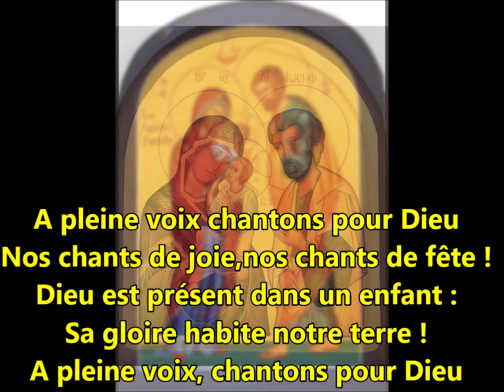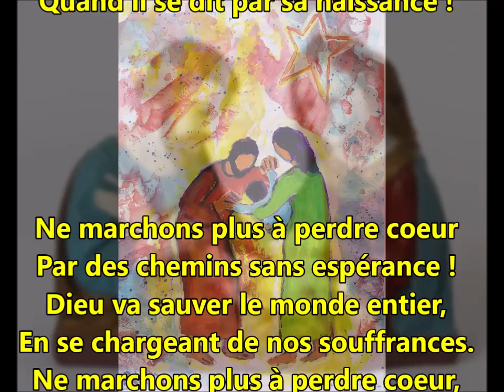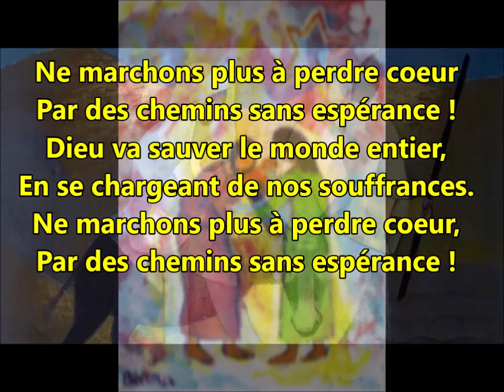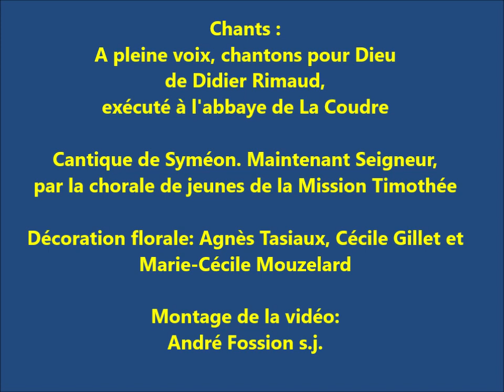201227 La Sainte Famille (Lc 2, 22-40)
Homélie du dimanche de la Sainte-Famille, 27 décembre 2020 (Luc 2, 22-40). Père Mubiala Mbila sj.